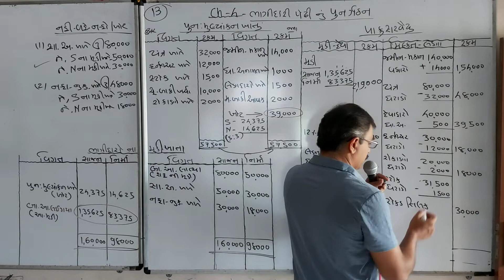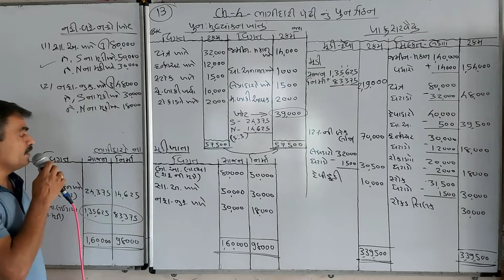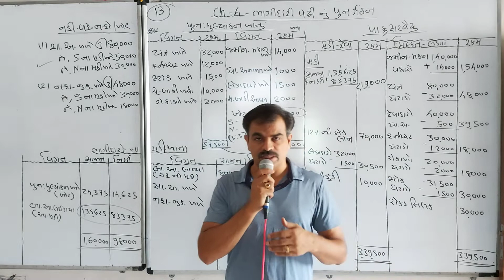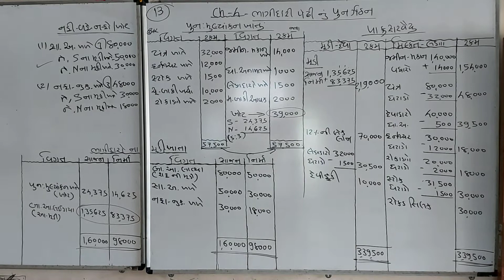Success tuition classes, waghodia road, chirag sir, 12th com.,account chp-4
12th com. Account  chp 4